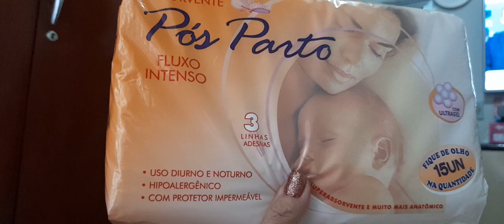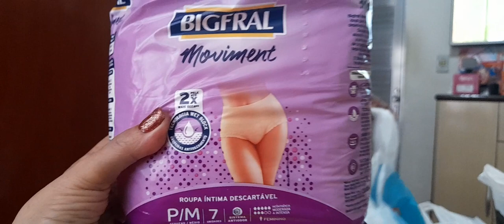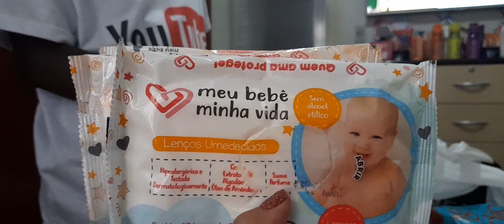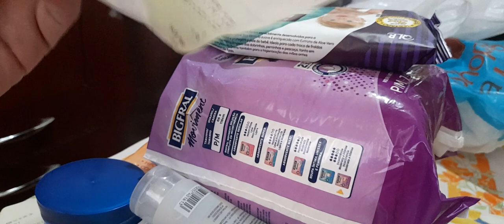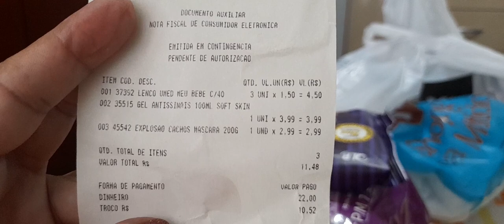Ana Karla tá 👰 noiva foi em Caxias chegou com novidades abafa 😱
comprinhas do shopping da multidão e mais 🤣